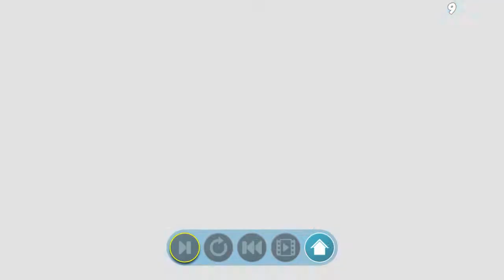Let's Play Infinite MiniGolf Part 08 : DIE SCHLIMMSTE MAP ALLER ZEITEN !